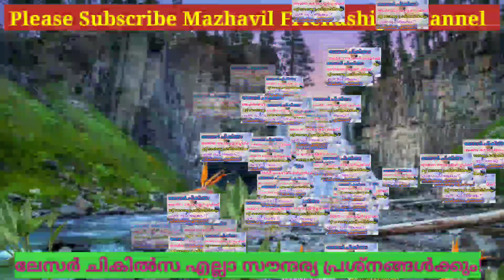ലേസർ ചികിത്സയ്ക്ക് എന്ത് ചെലവാകും??|| Advanced Beauty Laser Treatments